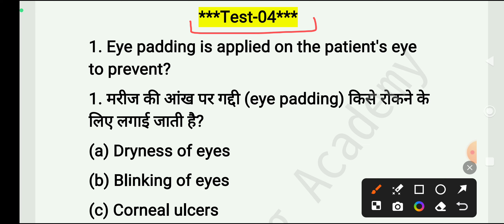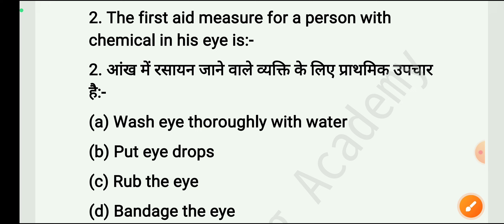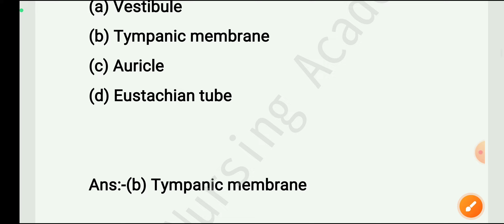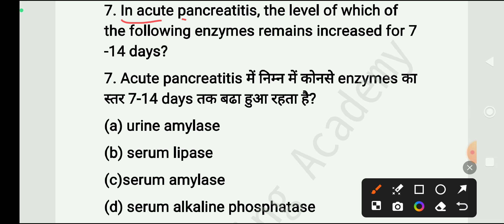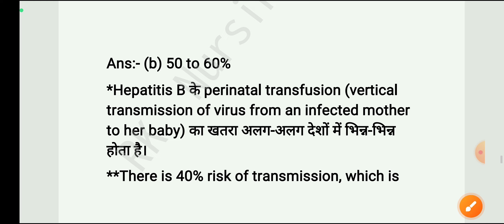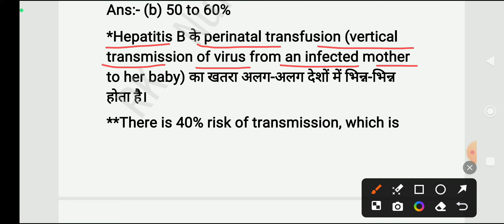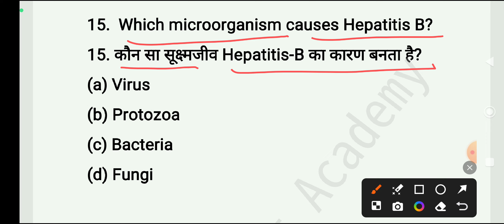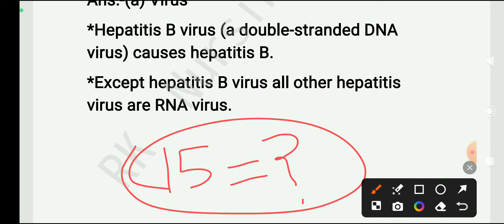Test-04 ।।RRB Staff Nurse Previous Year Question Paper ।। RRB ।। RML Staff Nurse।।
RRB Staff Nurse Previous Year Question Paper ।। RRB ।। RML Staff Nurse।। Test no. 04।।

RK Nursing Academy एक इमोशन है जो शुरु हुआ है उन आँखों में देखने के बाद जो किताबों में रखा ज्ञान बटोरना तो चाहते हैं, मगर पैसे की कमी या किसी ओर वजह से उनसे सीख नही पाते। हमारा मक़सद हर उस घर तक Nursing Study को पहुँचाना है जो Nursing के क्षेत्र में अपना कैरियर बनाना चाहते हैं।
हमारे इस यूट्यूब चैनल के माध्यम से आप लोग ANM, GNM, All State NHM Staff Nurse Exams, B. Sc Nursing, All State Community Health Officer Exams, All AIIMS Nursing Entrance Exams,  All State Staff Nurse Exams, Post B. Sc Nursing, RRB Staff Nurse, ESIC Staff Nurse, Army Nursing, CRPF Nursing, PGI Nursing तथा सभी Nursing Competition Exams की तैयारी बिना किसी शुल्क के कर सकते हैं।

 RRB Staff Nurse Previous Year Question Paper ।। RRB ।। RML Staff Nurse ।। Test-04 ।।
RRB Staff Nurse Previous Year Questions,
RRB Nursing Officer Questions 2024,
Staff Nurse Previous Year Questions,
RRB Staff Nurse MCQs QUESTIONS,
DSSSB STAFF NURSE PREVIOUS YEAR QUESTIONS, AIIMS Norcet previous year question।। NHM STAFF NURSE।। CHO।।
NVS Staff Nurse Previous Year Questions,
SGPGI Nursing Officer Questions, SGPGI, Norcet MCQs, RML Nursing Officer, For all Nursing Officer exam.

हमारे चैनल में पधारने के लिए आपका धन्यवाद।